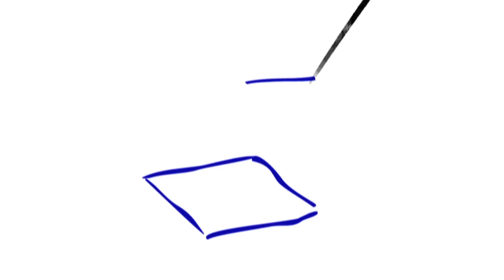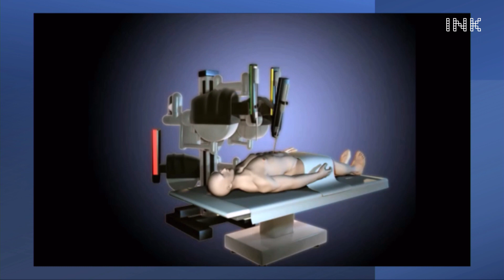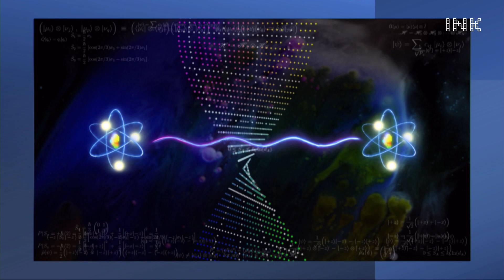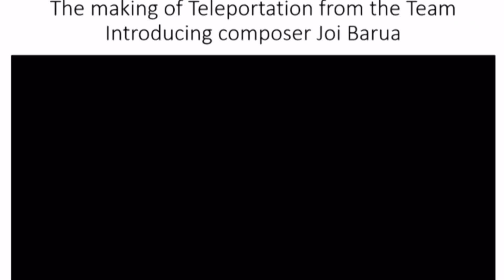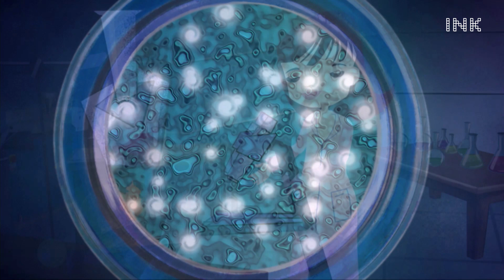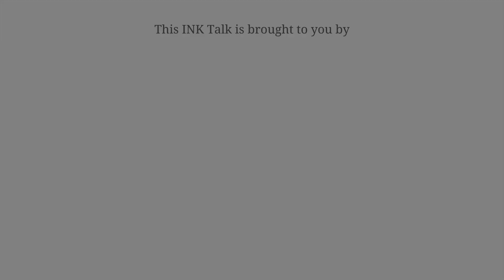Dr. Susan Lim: An Artist’s Scalpel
Surgeon and Playwright Dr. Susan Lim took the stage at INK 2023: Futureverse to delve into a variety of sci-fi-ish ideas. One of them is the enduring fantasy of companionship between humans and inanimate entities, a notion that, for some, seems a probable solution to growing social isolation. Dr. Lim shares her personal story as a surgeon and how studying quantum physics fired up her imagination. Joining her is Joi Barua, performing "Teleportation," a piece from a musical composition by Dr. Lim. Samudra Kajal Saikia's animations bring these songs to life, highlighting a unique collaboration between a surgeon, scientist, and musician.

About Susan Lim, Joi Barua, and Kajal Samudra:
Dr. Susan Lim Mey Lee is a surgeon, scientist, playwright, lyricist, and visionary creative director. She co-created and wrote the musical ALAN, as well as two orchestral pieces–Lim Fantasy of Companionship for Piano and Orchestra and Lim Cosmic Rhapsody for Piano and Orchestra, recorded with the London Symphony Orchestra.

Joi Barua is a renowned composer and singer known for blending Rock, Soul, Jazz, and World Music. He worked with Dr. Lim on the Lim Cosmic Rhapsody and Lim Fantasy of Companionship. Barua's recent collaboration with the London Symphony Orchestra and Royal Philharmonic Orchestra delves into Artificial Intelligence and future life through orchestral music. Beyond music, he actively promotes Assamese heritage, environmental conservation, and indigenous community causes, lending his talent to critical anthems and inclusive initiatives.

Samudra Kajal Saikia is a well-known filmmaker who specializes in animation. An artist who explores different forms of art and a writer, Saikia studied Fine Arts at Santiniketan and earned a Master's degree in Visual Arts with a focus on Art History and Aesthetics from MS University of Baroda. Additionally, he established Kathputlee Arts and Films in New Delhi, where he served as the Creative Director. He is known for his famous animation films Boy Scientist and Fantasy of Companionship between Human and Inanimate, scripted by Dr Susan Lim.

About INK:
INK is India’s preeminent platform for the exchange of cutting-edge ideas and inspiring stories. Known for the annual INK Conference, INK Asia, INK Salons, and programs such as INK Fellows, we are a community that accelerates the journeys of the game changers.